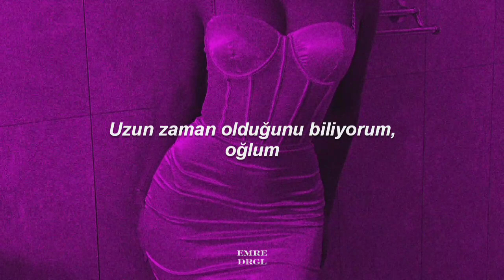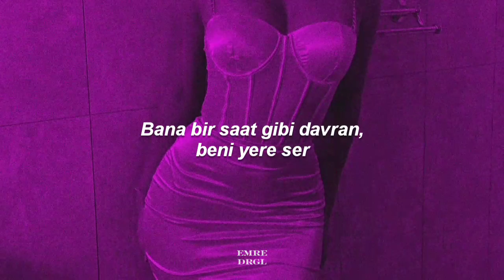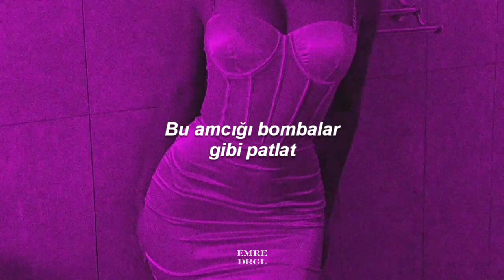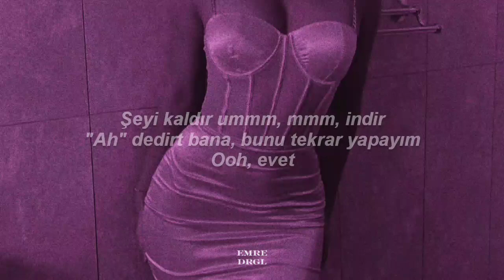Normani & Cardi B - Wild Side (Türkçe Çeviri)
Lyrics:
Shoot your shot 'cause I'm bulletproof (Yeah)
Load it up and doo-doo-doo (Doo-doo)
Baby, what you wanna do? (Do, do, do, do)
I'm ready to pull up on you (You, you, you, you)
I'm ready to do what I do (Do, do, do, ooh)

[Pre-Chorus: Normani]
This type of shit have you wildin' (Ooh)
Last minute trips to the islands (Ooh)
Drip, drip, drip, when you slide in (Ooh)
Fit, fit, fit, baby, right in (Ooh)
In it 'cause you know I like it (Ooh)
Baking up a cake for you (Ooh)
Sweet, baby, like it when you bite it

Fuckin' it up like oopsie-daisy
Ain't no "If, ands, buts and maybes"
Don't be laid up in that shit likе you lazy
I need you to roll up in that shit like you skatin'
Baby, ain't no hold up, I'm that shit, I hate waitin'
Doo-doo-doo, shoot your shot
I'm impatient (Doo-doo-doo, ooh)

[Pre-Chorus: Normani]
This typе of shit have you wildin' (Ooh)

Look, dímelo, turn me 'round
Treat me like a watch, bust me down
It's my dick and I want it now, ow
Put me on my back, on my stomach
Baby, let me blow it like a trumpet
I can do it all, I can prolly suck a watermelon through a straw
Believe me, every other day, new wig, new hair
Come take me out this Mugler
I be waitin' on you with some lingerie
Drive this pussy down low like bombs away
Boom, nothing but a robe in your house

[Chorus: Normani & Cardi B]
We can't just keep talkin' about it
I want you comin' inside it (Ooh)

[Outro: Normani & Starrah]
Pull up in a err, mmm, Benz
Make me say, "Ah," baby, do that shit again
Ooh, yeah
Pull up in a mmm-mmm, drop
Ha-ha-ha, yeah, I'm makin' shit hot
Ooh, yeah
Ooh, yeah (Ah)
Ooh, yeah